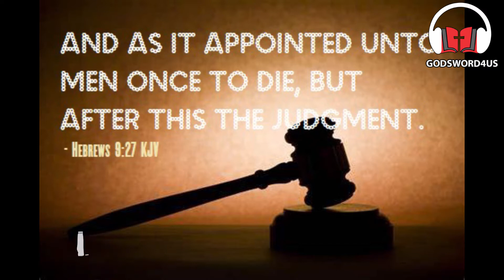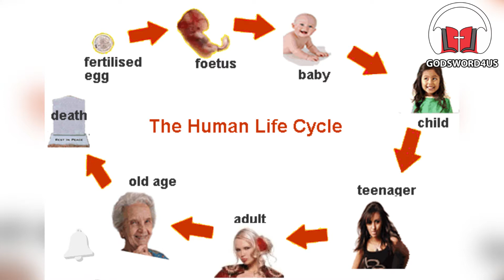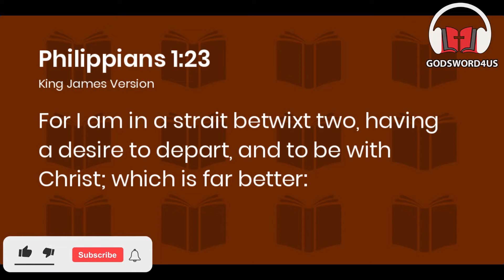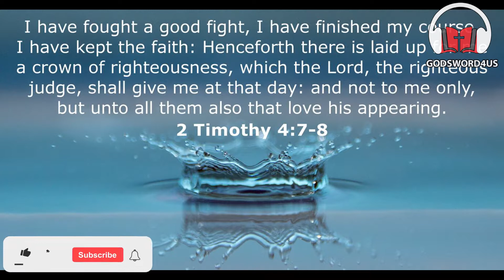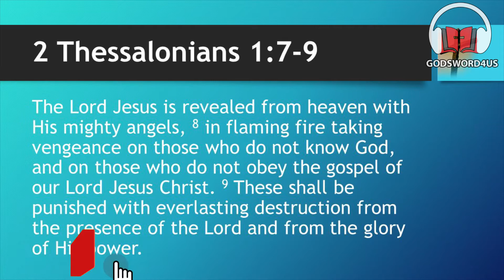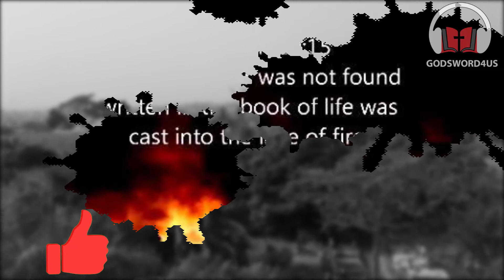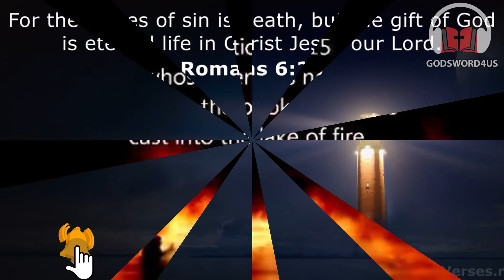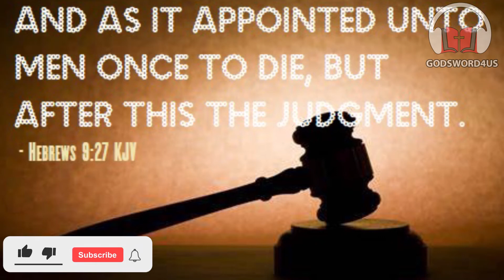WHERE WILL YOU SPEND ETERNITY?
Please beware of fake accounts that respond to your comments claiming to have seen something about you and that you should send some monies to an orphanage in Nigeria; they are FAKE!